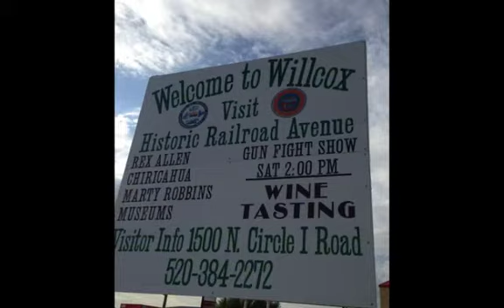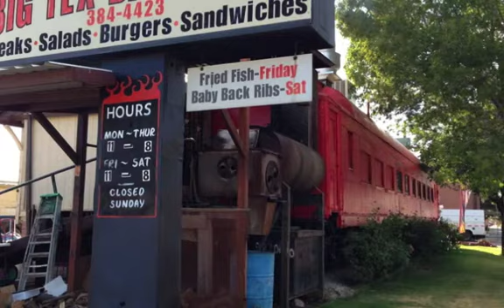Welcome To Willcox, AZ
Join us on our tour of Willcox, Arizona and surrounding areas.